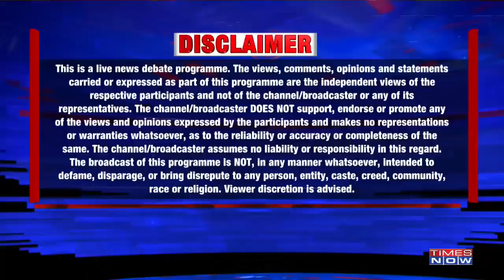Sushant Singh Rajput case Did the Mumbai Police botch up probe? | The Newshour Debate